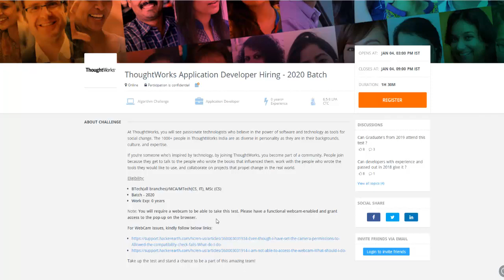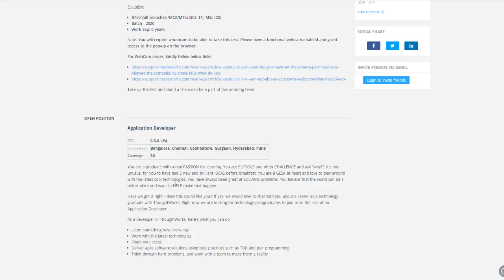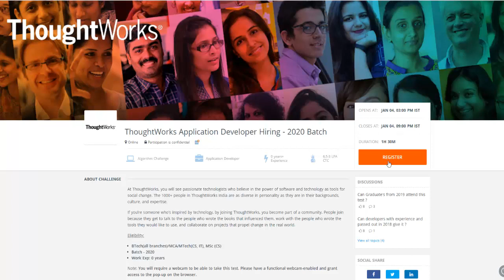ThoughtWorks Hiring Challenge for 2020 Batch Students | 6.5 - 8LPA